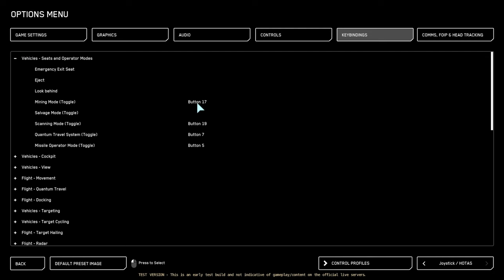Star Citizen -- Salvaging on the 3.18 PTU!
Hello there!

So, today we are going out into the black and trying out salvaging for the very first time on the 3.18 PTU.  The patch is currently in Wave 2 of testing, and will be coming out QUITE soon (TM)!

Star Citizen is a multiplayer game in Alpha-state for nearly 10 years that millions of people have played.  I began my adventures nearly a year ago and have decided to start uploading my adventures.  It is a space combat, trading, and all around space travel simulator/ tech demo that has endless possibilities that keep getting expanded with each major update.